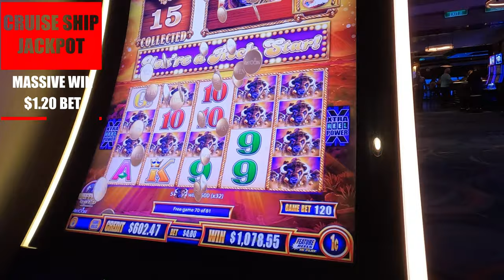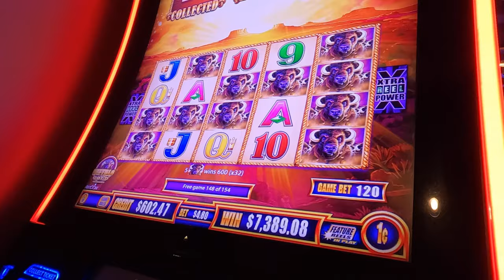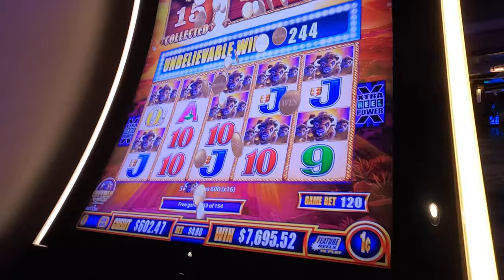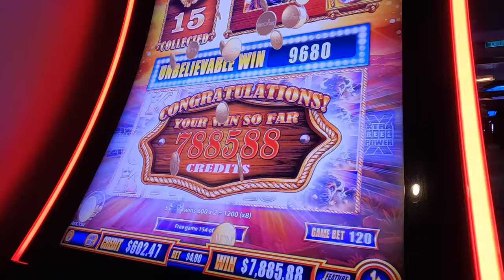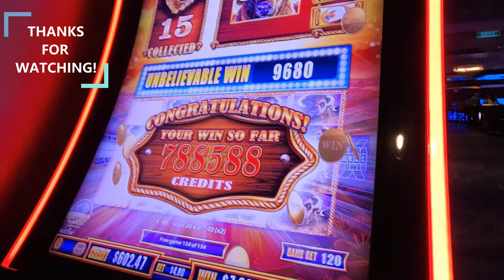Huge Win! Cruise Ship Casino Jackpot - Cruise Ship Slots Handpay!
Crazy win out on the sea!  Cruise Ship Slot Jackpot - NCL Escape Buffalo Gold $1.20 Bet! 15 Buffalos Collected.

Pinterest DancerQuest
Ship Mate Dancer Quest
Dancerquest.com